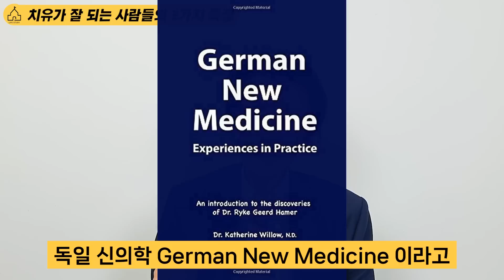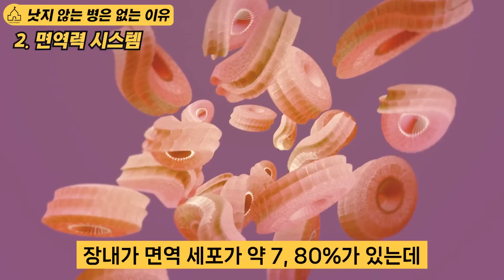암 전문 교수들이 말하는 암을 이겨내는 사람들의 3가지 생활습관 l의사 전홍준(6부)